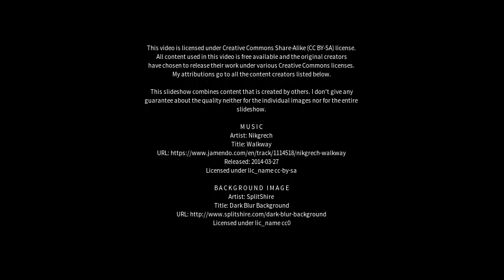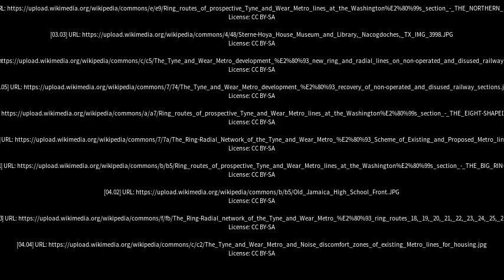Best places to visit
Best places to visit - East Boldon (United Kingdom) Best places to visit - Slideshows from all over the world - City trips, nature pictures, etc.